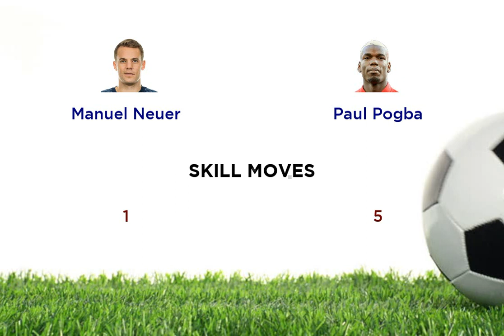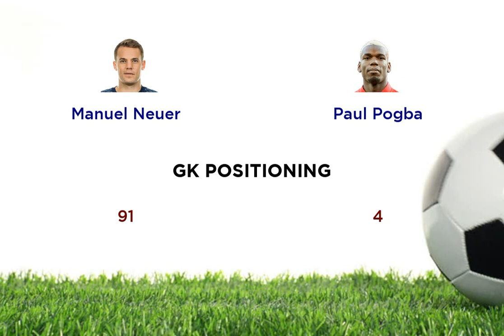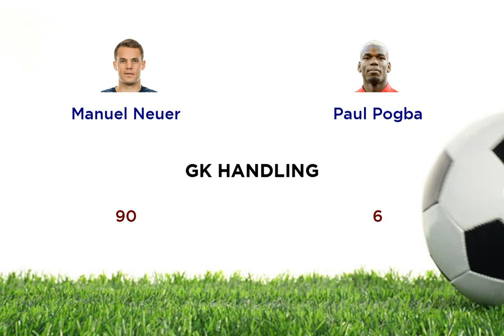Manuel Neuer vs Paul Pogba